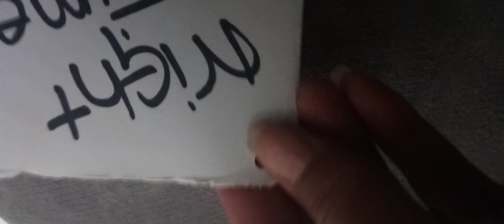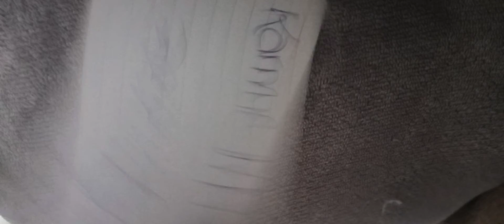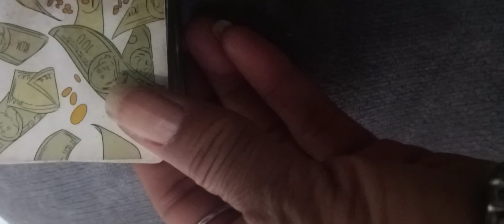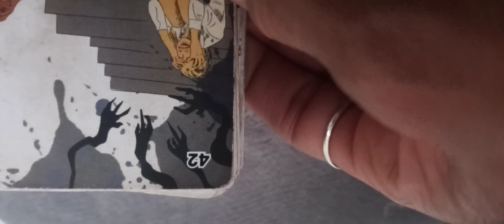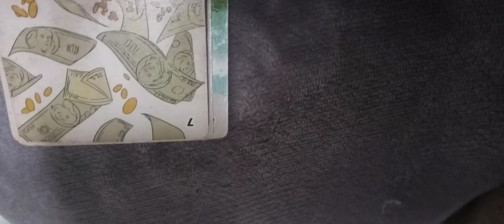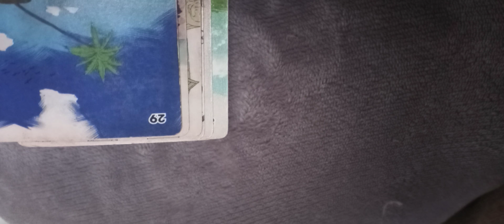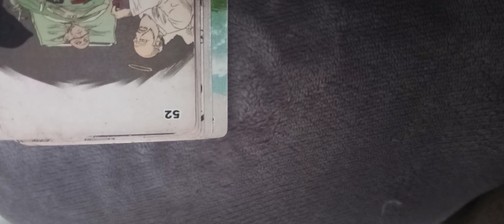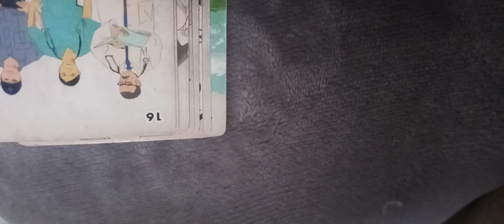He's Hustling Hard Securing The Bag 🎒 Has Karmics on His Team messing with His Food.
🌄 Grand Rising EveryOne
7s Represents Mysticism,  Intuition,  Knowledge of Self, Inner-Strength.

😠 You Habe someone in Your Circke who is a Snitch seven #52 California discipline 🎬 Drug Activities Opps Know Your Every Move Jealousy envy Observe Your Surroundings at Night ! 🍽

🩸 ! YOUR FOOD 🩸IS BEING TAMPERED🚨 WITH !🚨

    The end of this Message pissed Me off  😤

    Be Safe Please 🙏🏿

               $25⁰⁰ 1st Reading
           $50⁰⁰ Flat Fee For ALL Returning Clients.